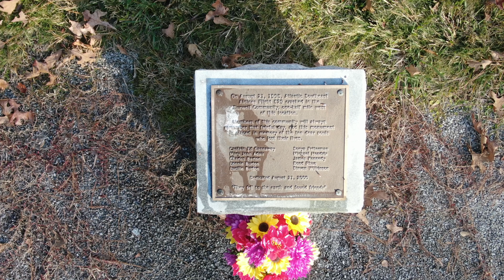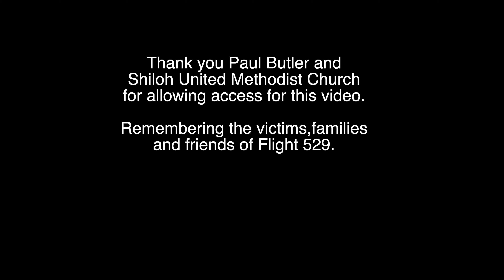ASA Flight 529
Short video of the memorial and final resting place of ASA Flight 529. I will include links to this story.